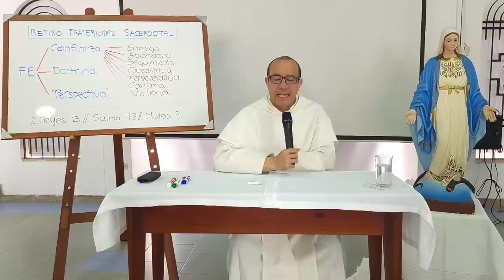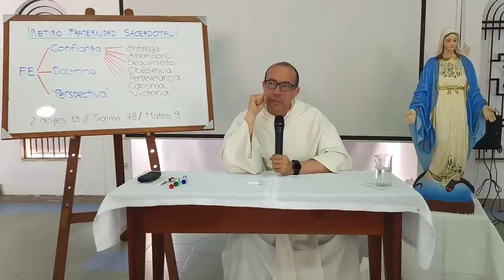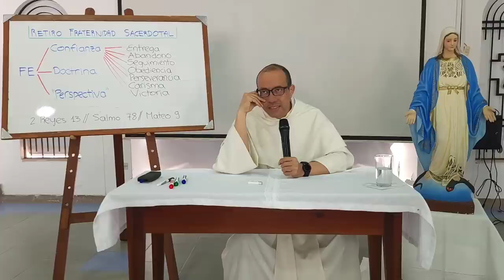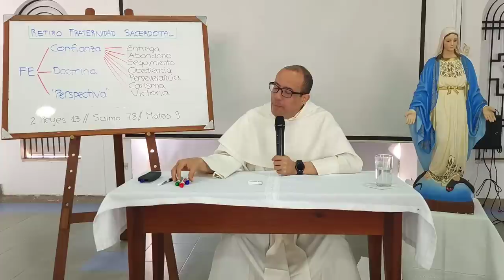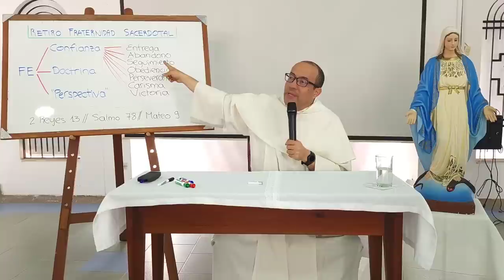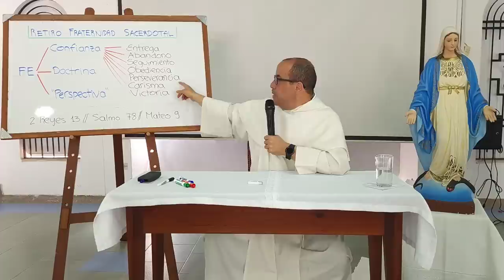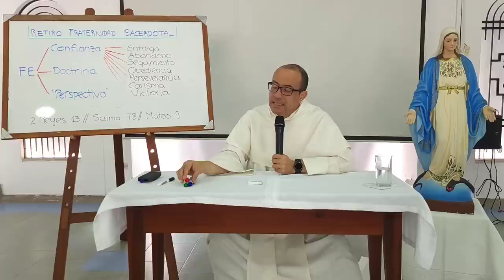Fuentes de la espiritualidad sacerdotal, 2 de 10: Confianza es el corazón mismo de la fe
[ Este es el enlace a las 10 predicaciones de este retiro con la Comunidad de la Fraternidad sacerdotal:

* La Biblia nos presenta la fe sobre todo en clave de confianza. Creer supone un acto de salida de uno mismo para apoyarse existencialmente en Aquel que merece nuestra fe.

* La confianza se muestra claramente en varios de los milagros de Cristo. Él mismo asegura: "Tu fe te ha salvado" o también pregunta a algunos ciegos: "¿Creen que puedo hacerlo?"

* Detrás de la confianza hay toda una serie de actitudes vitales que modelan el corazón del sacerdote: la obediencia, sobre todo, que nos hace útiles al plan de Dios y al servicio de los hermanos.